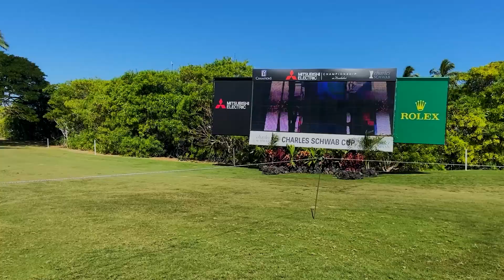Attending a World-Class Golf Tournament at a World-Class Golf Course in Hawaii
If you are a fan of golf, one of the (many, many) great things about living in Hawaii is be able to attend world-class golf tournaments at beautiful locations like the Hualalai Resort. And that is exactly what Chris Machold of TheHawaiiTeam did with his wife - they attended the Mitsubishi Golf Championship.

Take a look at a few of the magnificent views from the course a Chris has a front-row view at some the tournament's tee boxes. You might even catch a glimpse of some familiar faces! Also, you'll see some gorgeous homes perfectly situated next to the greens.

If this is a life you have always imagined for you and your family - living in paradise with access to amazing golf, spectacular views, and a laid-back lifestyle - give The Hawaii Team a call .

Content:
0:00 - Intro
0:41 - A look at the tournament and surroundings
1:48 - Some resort views
2:03 - Is that John Daly?
2:16 - Contact